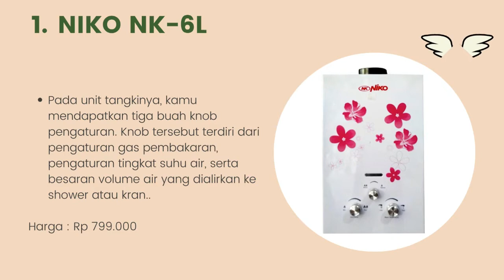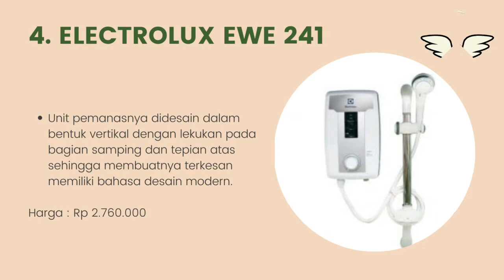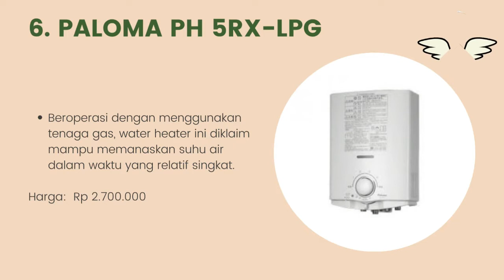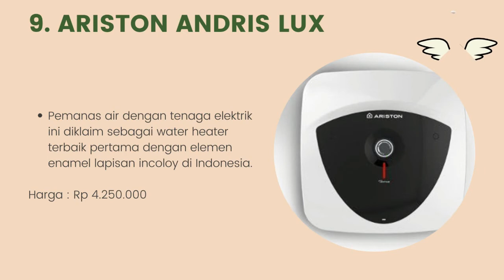10 Merk Water Heater Gas Dan Listrik Terbaik di Indonesia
Halo teman-teman gimana kabarnya nih ? semangat semuanya ya. oke teman-teman kali ini saya membahas tentang 10 Merk Water Heater Gas Dan Listrik Terbaik di Indonesia. untuk lebih lanjut simak videonya sampai habis mantul.